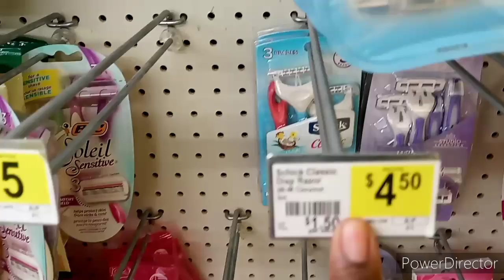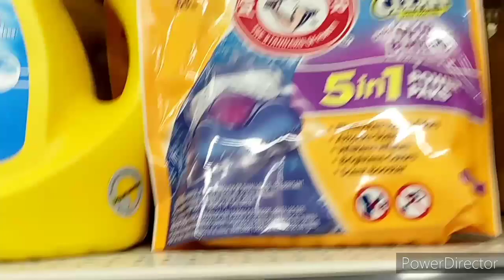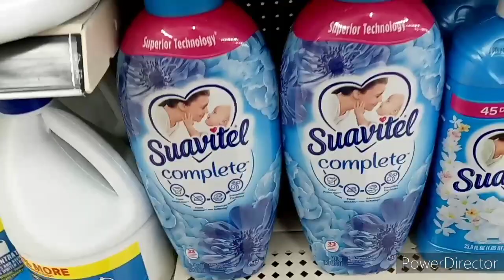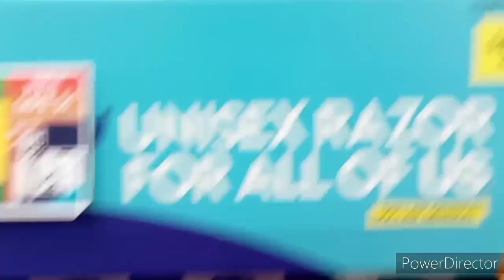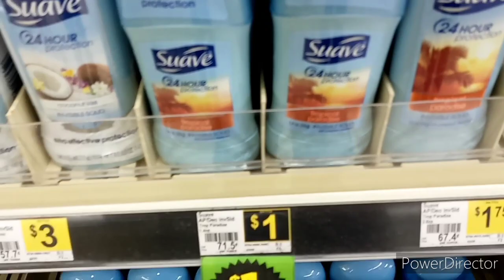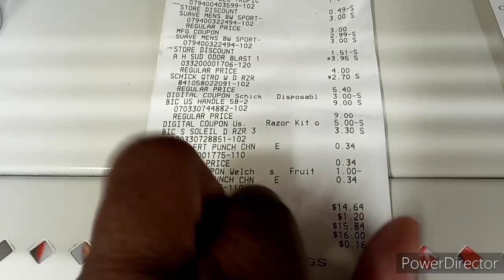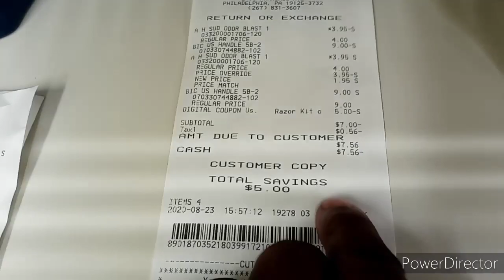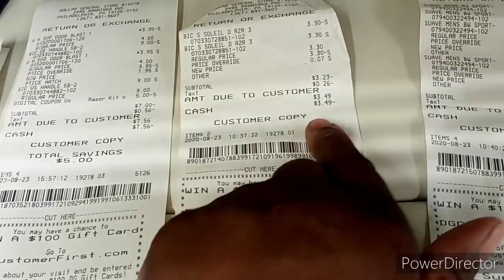Dollar General Couponing Haul 08/23-08/29|All Digitals|Deals You Can Do Now| Glitches| Overages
❤IF NO ONE TOLD YOU TODAY...YOU ARE BEAUTIFUL, LOVE YOURSELF, YOU ARE WORTHY AND ALWAYS BELIEVE IN YOURSELF❤

Ibotta- Hey! Thought you would enjoy Ibotta (if you don’t already). It’s an easy to use, cash back rewards app. I use it every time I shop, and thought you would like it too.

Fetch Rewards- Turn your grocery receipts into gift cards with Fetch Rewards. It’s super easy. Just click the link below and you’ll get $2 in points when you snap your first receipt.
SavingStar
Checkout51

Peace&Blessings❤❤